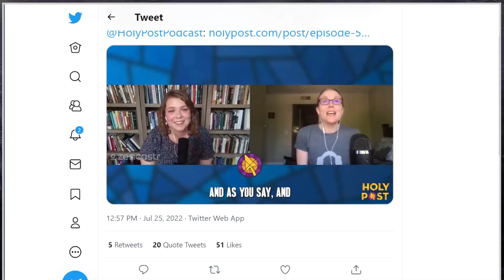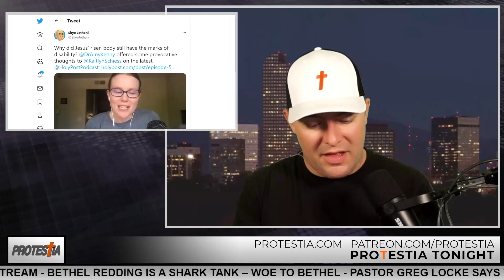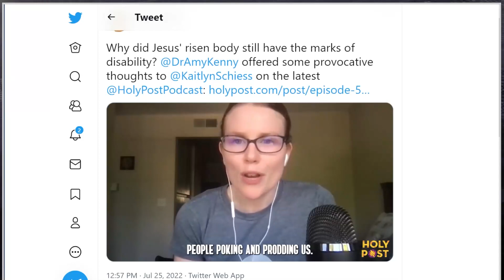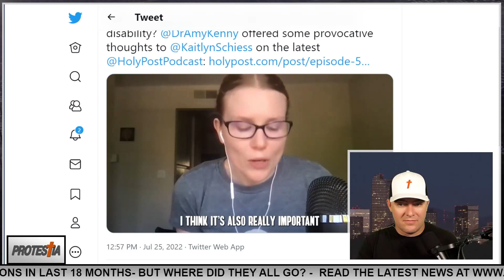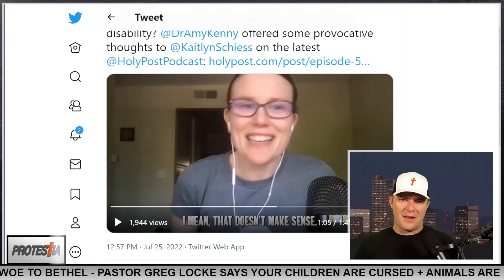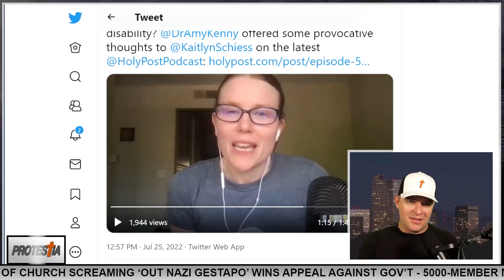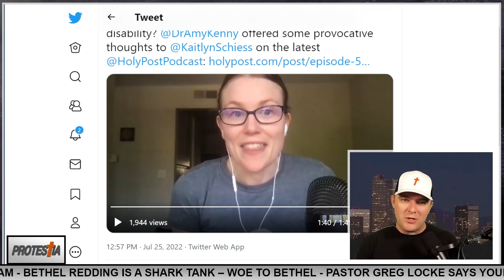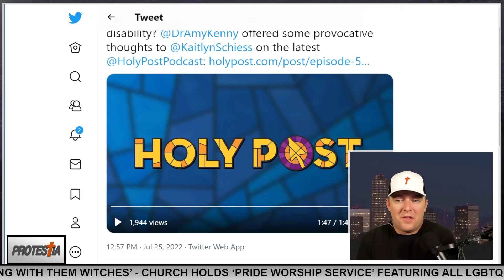Disabled Jesus?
In a recent episode of the Holy Post Podcast, guest Dr. Amy Kenny proffered up a novel interpretation of the relationship between deity and disability, claiming that Jesus’s resurrected body is ‘disabled.’

for more discernment/polemics news.

Bringing you discernment news and commentary from a biblical, polemical perspective means it's tough out there on social media. We’re constantly getting kneecapped and constrained by tech companies who find our fidelity to the scripture and pursuit of truth to be intolerable, resulting in our reach being severely throttled.

For this reason, we ask you please consider supporting us a few different ways. The first, by liking and following our new Facebook our homes where we share new posts and interact with our members. The second, by following and retweeting our Twitter The third, by signing up for our newsletter

And last, through direct support. You can catch our free weekly episodes of Protestia Tonight by subscribing at BTWN If you like what you hear and desire to hear more, you can get the VIP full-length version for only $5.95 per month on Patreon Also, you get other freebies for additional monthly pledges.

God bless!